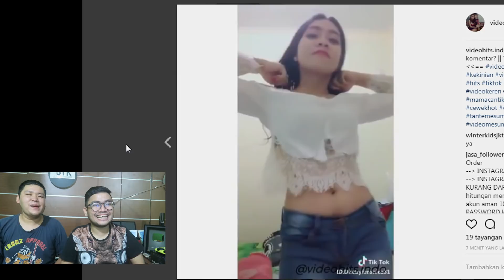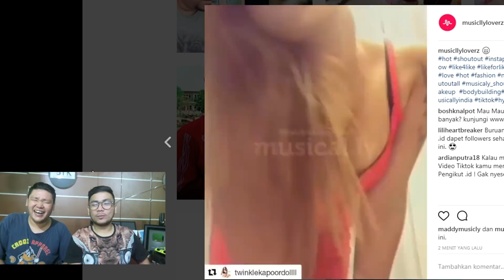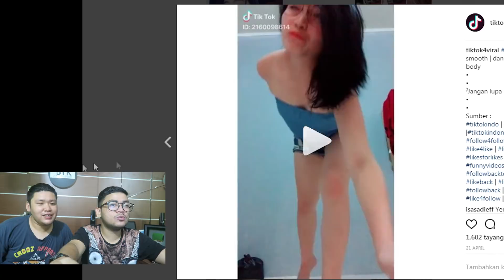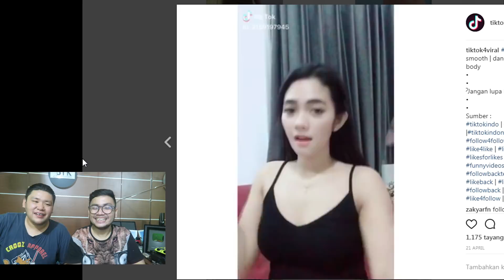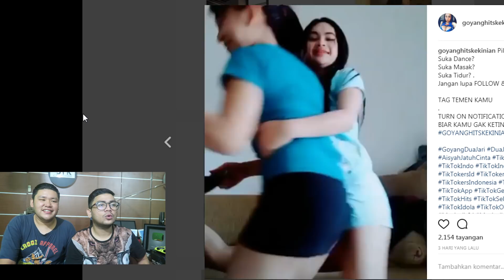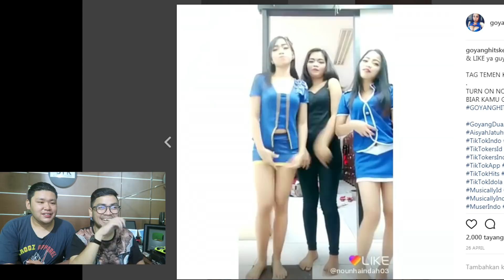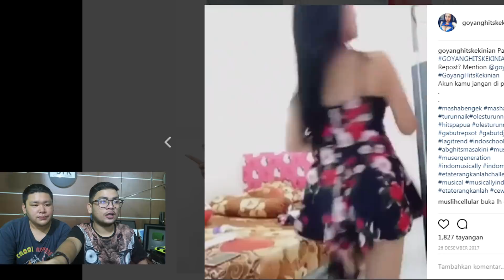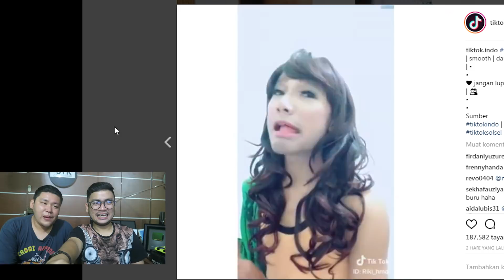TIK TOK MUSSER ENA ENA CLOSINGAN !! - Spesial Malam Jumat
Fix Ini Tik Tok Closingannn !!